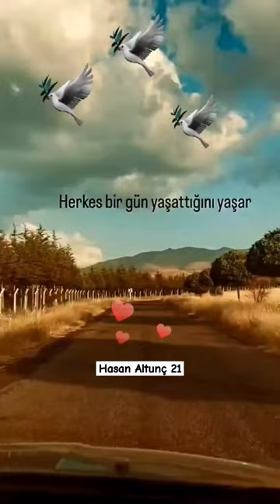💚❤️Merhametsiz olan herkes kaybedecek.Her gün bir şeyini,bir gün her şeyini. 💚❤️